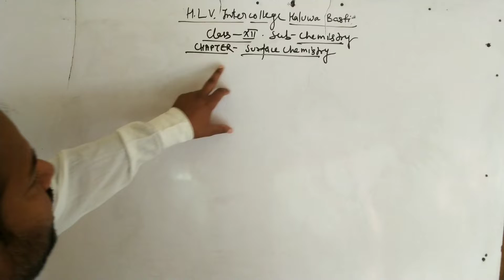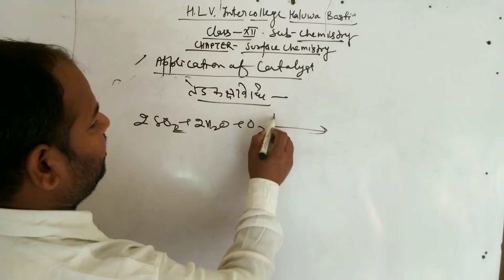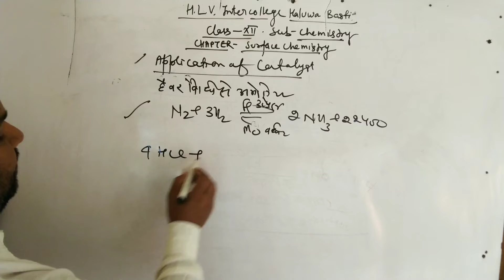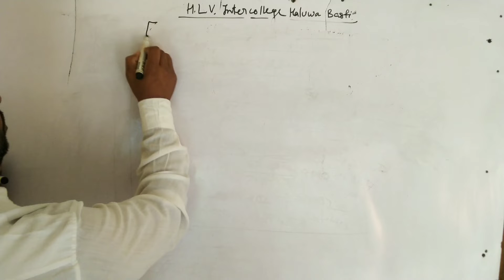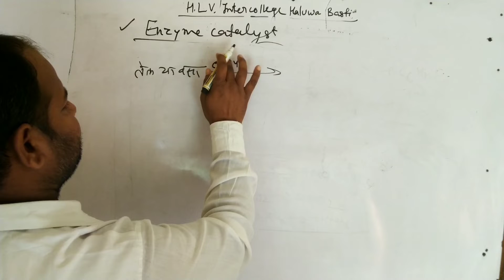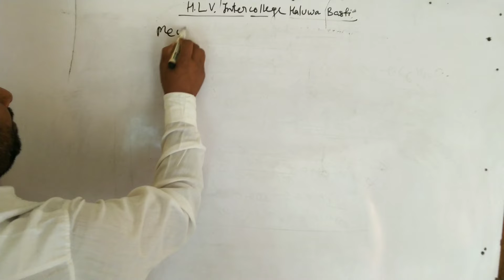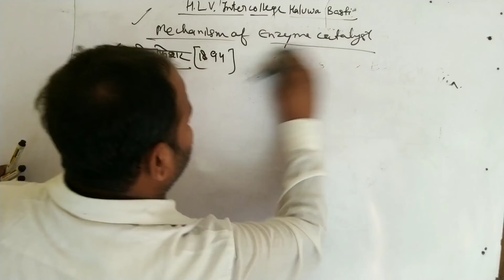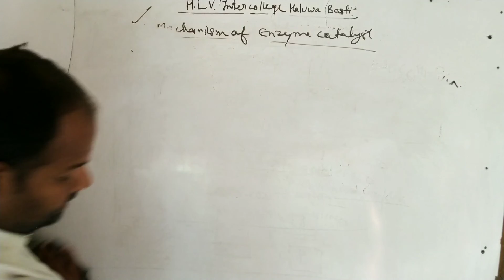Application of catalyst (class 12 chemistry) chapter 5 surface chemistry lecture 2